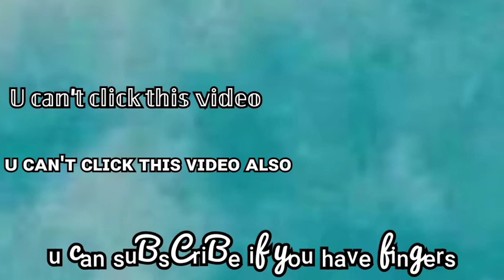13 year old ASIAN gets a TATTOO😳 - Navyaa Sambharyaa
i have made a new description because someone has copied my previous one

ᴱˡᵒⁿ ᴹᵘˢᵏ ⁱˢ ᵗᵃᵏⁱⁿᵍ ᵐᵉ ᵗᵒ ᴹᵃʳˢ, ᴮʸᵉ ˡᵒˢᵉʳˢ

𝕎𝕖𝕝𝕔𝕠𝕞𝕖 𝕥𝕠 𝕞𝕪 𝙏𝙬𝙞𝙩𝙩𝙚𝙧 𝕡𝕒𝕘𝕖
„ǝʇsɐʇ pooɓ ɐ sɐɥ ǝuoʎɹǝʌǝ ʇou ǝɯ ǝʞıl ʇ,uop noʎ ɟı ʞo sʇI „

I am 𝗔𝘀𝗶𝗮𝗻 1̶0̶0̶0̶s̶u̶b̶s̶+̶💛ɴᴀᴍᴀꜱᴛᴇ
It's your favourite gurl Navyaa Sambharyaa.I am  13 yr old , trying to be a 𝕤𝕦𝕔𝕔𝕖𝕤𝕤𝕗𝕦𝕝 𝕪𝕠𝕦𝕥𝕦𝕓𝕖𝕣 .
 I upload videos when I have filmed them. I make cooking videos also where I a̶l̶w̶a̶y̶s̶ ̶f̶a̶i̶l̶. I make explorer video .
ɴᴏʙᴏᴅʏ ʟɪᴋᴇꜱ ᴛᴏ ᴄᴏᴍᴇ ɪɴ ᴍʏ ᴠɪᴅᴇᴏ ᴇxᴄᴇᴘᴛ ᴍʏ ɢʀᴏᴜᴘ ᴍᴇᴍʙᴇʀꜱ so I make videos with them only . ᵈᵒⁿᵗ ᵉˣᵖᵉᶜᵗ ᵒⁿᵉ ᵗʸᵖᵉ ᵒᶠ ᶜᵒⁿᵗᵉⁿᵗ ᶠʳᵒᵐ ᵐʸ ᶜʰᵃⁿⁿᵉˡ ᵇᵉᶜᵘᶻ ᴵ ᵍᵉᵗ ᵇᵒʳᵉ ᵇʸ ᵐᵃᵏⁱⁿᵍ ᵒⁿᵉ ᵗʸᵖᵉ ᵒᶠ ᵛⁱᵈᵉᵒ
Now stop reading this and go and watch my videos.

Group channel -
@So-called Girlz
Till my next video,
Peace
ᴬᶠᵗᵉʳ ᵗʰᵃᵗ ʷᵉ ʷⁱˡˡ ˢᵗᵃʳᵗ ᶠⁱᵍʰᵗⁱⁿᵍ

Snapchat - Navyaa Sambharyaa ɪ ᴀᴍ ᴄᴏᴏʟᴇʀ ᴛʜᴀɴ ᴜʀ ᴀɪʀ ᴄᴏɴᴅɪᴛɪᴏɴᴇʀ "𝑲𝒆𝒆𝒑 𝒚𝒐𝒖𝒓 𝒔𝒖𝒄𝒄𝒆𝒔𝒔 𝒍𝒊𝒌𝒆 𝒇𝒊𝒓𝒆 𝒕𝒉𝒂𝒕 𝒆𝒗𝒆𝒓𝒚𝒐𝒏𝒆 𝒄𝒂𝒏 𝒔𝒆𝒆 𝒆𝒗𝒆𝒏 𝒇𝒓𝒐𝒎 𝒇𝒂𝒓 𝒂𝒘𝒂𝒚"-𝑵𝒂𝒗𝒚𝒂𝒂 𝑺𝒂𝒎𝒃𝒉𝒂𝒓𝒚𝒂𝒂